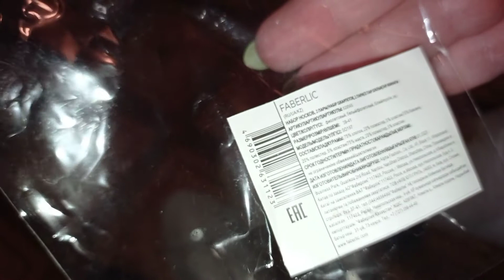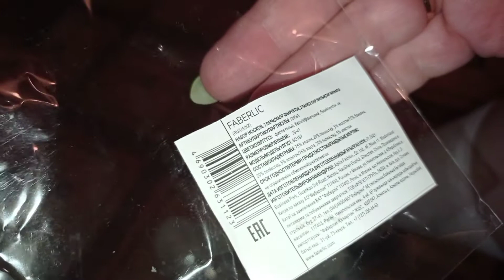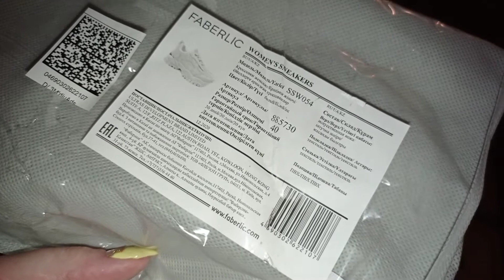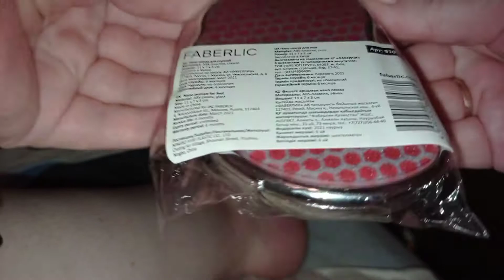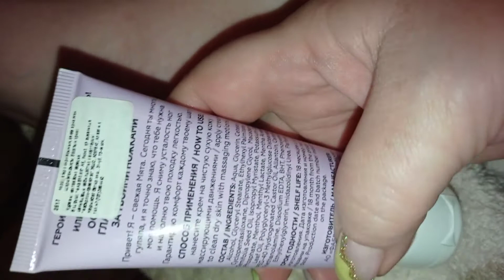FABERLIC ЛЮДМИЛАХОМУЛЛО КРОССОВКИ ДЖЕССИ НОСКИ КОЛЛЕКЦИЯ НЕОН НАНОПЕМЗА ПРИМЕРКА ПЕДИКЮР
ВАЙБЕР/ ВОЦАП/ ТЕЛЕГРАМ ЛЮДМИЛА ПОЧТА ТОВАРЫ, УЧАСТВУЮЩИЕ В ВИДЕО 👉👉 Нано пемза для ступней Кроссовки Jessie, цвет белый Набор носков, цвет фиолетовый/белый, 2 пары Крем для ног «Снятие усталости» Happy Steps ПЛАСТЫРИ DETOX В ДЕЛЕ НАГЛЯДНО ПРО ПЛАСТЫРИ DETOX СРАВНИВАЮ ПРОКЛАДКИ ФАБЕРЛИК И КОТЕКС АКУПУНКТУРНЫЙ КОВРИК ДЛЯ СПИНЫ МАЛАВТИЛИН И КИСЛОРОДНЫЙ БАЛЬЗАМ ЧИСТИМ ЮВЕЛИРНЫЕ